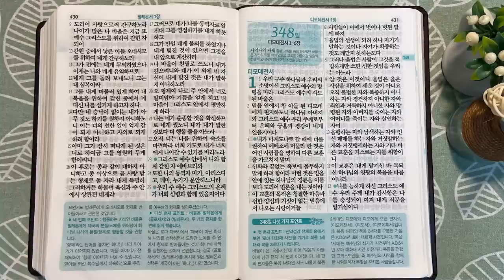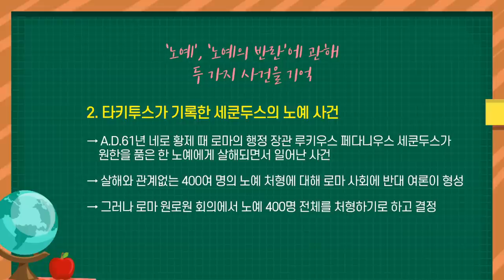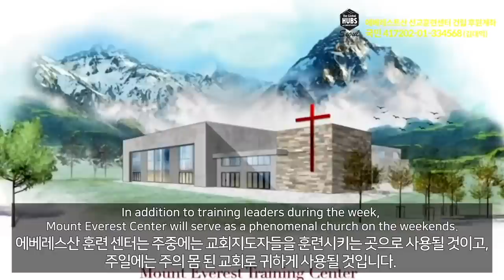빌레몬의 선택은? | 통독성경 347일 | 빌레몬서 1장 | 통박사 조병호의 1년1독 성경통독 | 성경지리와 역사를 통으로